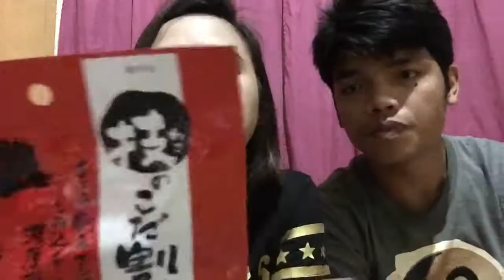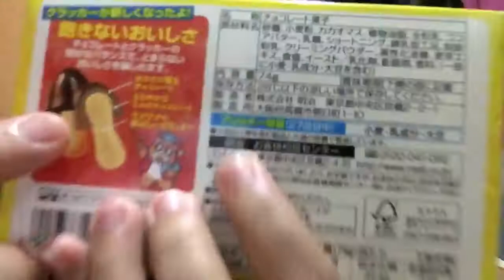TRYING OUT JAPANESE SNACKS |Anong ka lasa nya sa PINOY SNACKS?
Let’s try some of JAPANESE snacks!